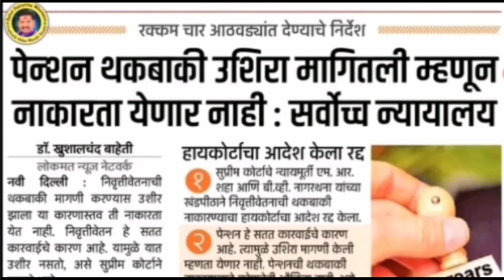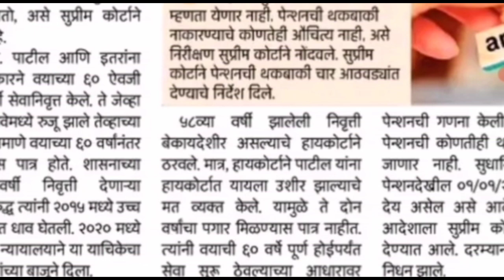राज्य/केंद्र/सर्व सरकारी कर्मचाऱ्यांना मोठी खुशखबर||निवृत्तीवेतन पेन्शनर्स@marathihealth&education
राज्य/केंद्र/सर्व सरकारी कर्मचाऱ्यांना मोठी खुशखबर
@marathihealth&education